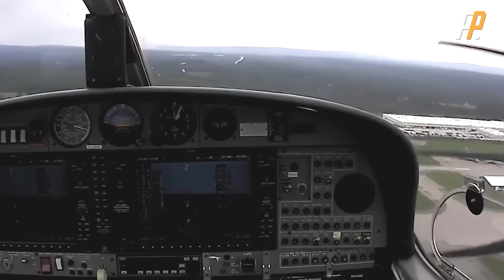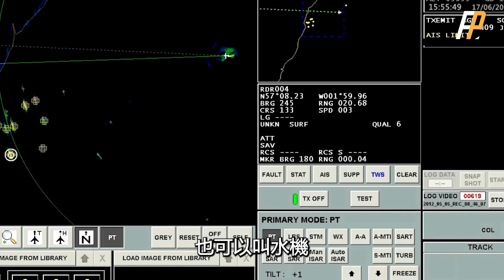自由升降機，美軍稱霸海域第二步，重啟大型地效飛行器，載重100噸的海上飛機| 地效飛行器 | 里海怪物 |兩系飛機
自由升降機在四級海況下正常起降，五級海況下也要能維持海面上作業，不僅有爬升到3000米高度巡航的能力，還要有下降至貼海高度，並透過地效持續飛行的能力